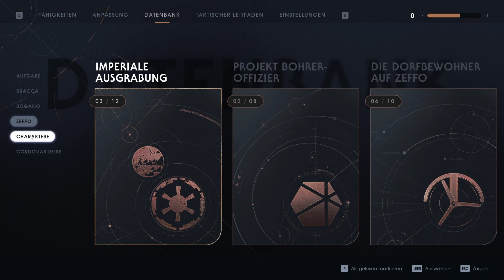Star Wars Jedi: Fallen Order #008 - Windumtoste Ruinen | Let's Play Deutsch PC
Fünf Jahre nach dem Fall der Jedi durch die "Order 66" beginnt die Reise des jungen Jedi Padawan Schülers Cal Kestis.

Als einer der wenigen überlebenden Jedis nach der "Säuberung" versucht er auf verschiedensten Planeten mysteriöse Geheimnisse zu lüften und sucht nach Antworten auf viele ungeklärte Fragen.

Über all dem steht aber das Imperium, welches omnipräsent mit seinen Sturmtruppen und Inquisitoren versucht das Leben des jungen Padawans immer wieder auf die Probe zu stellen.

Viel Spaß wünscht euch euer Profi4mateur! Wenn es euch gefällt, dann unterstützt doch das Projekt mit einem Kommentar, einem Daumen und lasst gerne auch ein Abo da, um nichts mehr zu verpassen! Danke!

📺 Besucht mich gerne auch auf meinem Twitch-Kanal: 📺

Titel: Star Wars: Jedi Fallen Order
Genre: Action, Abenteuer
Entwickler: Respawn Entertainment
Publisher: Electronic Arts